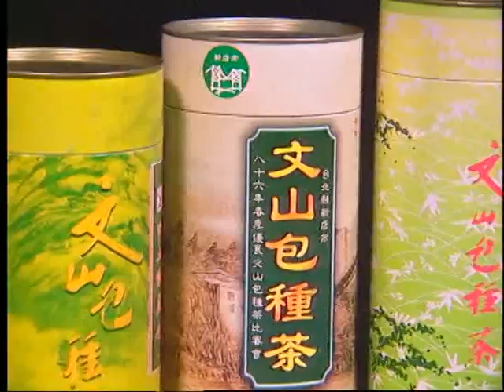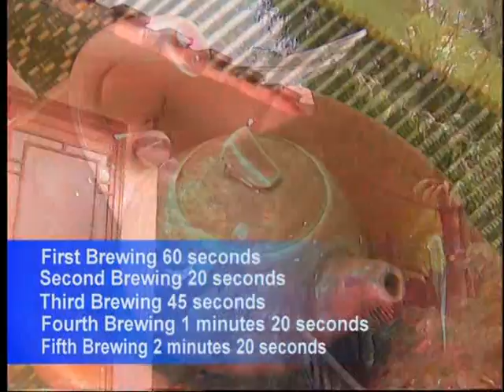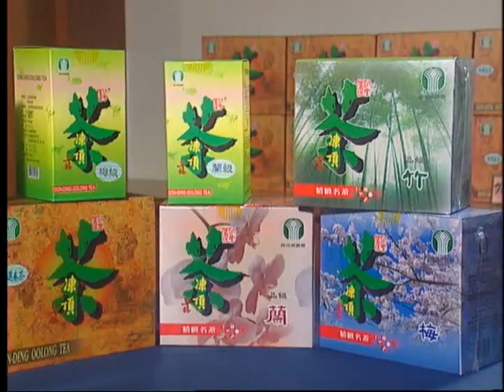Good Teas of Taiwan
Currently there are twenty thousand hectares of tea park distributed in Taipei, Taoyan, Hsinchu, Miaoli, Yunlin, Chiayi, Kaohsiung, Hualien, Nantou, Taitung and Ilan etc. of Taiwan, producing about 21,000 tons of tea with various flavors and features per year. Among all kinds of tea in Taiwan, Wenshan Pouchong Tea, Oriental Beauty Tea, Tungting Oolong Tea, Mountain Oolong Tea are most famous. Wenshan Pouchong Tea is made of slightly fermented and rolled mature tea leaves produced in the northern mountainous area adjacent to the Wulai Scenic Area. Wenshan Pouchong Tea produced in Pinglin, Shihting and Hsintien of Taipei County is most prestigious among all tea regions. Oriental Beauty Tea is also known as Bai Hau Oolong Tea and more supirior with more white buds. Only Taiwan has such kind of tea that is mainly produced by tea regions in Peipu and E'mei of Hsinchu County and Touwu and Toufen of Miaoli County. Tungting Oolong Tea is well-known abroad, originated from  mountainous regions of Lugu Township, Nantou County, of which the altitude is 500 to 800 m. The manufacturing process includes rolling with cloth balls. Climax leaves are fermented moderately and rolled heavily to create a strong aroma and mellow taste. The endless aftertaste with nice aroma and taste accomplishes such special tea of Taiwan.